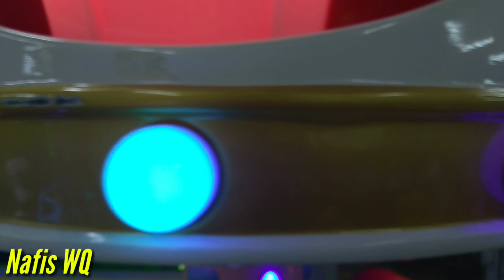My Little Pony : Naik Odong Odong Karakter Kuda Pony, My Little Pony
Hari ini nafis naik odong odong karakter kuda pony teman- teman, sebenarnya di sini juga ada yang karakter hello kitty, mickey mouse, dan karakter kartun lainya, kalau kalian suka naik odong odong yang karakter apa, komentar di bawah ini ya